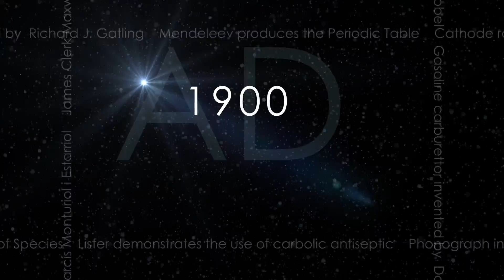Shaastra 2013 Trailer - Evolution Of Technology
This New Year, watch the power of technology enchant minds at the much awaited technical festival of IIT Madras- Shaastra. The 14th edition of the festival, to be held between 5th and 8th January, focuses on bringing out the spirit of engineering, creating a platform for innovation, ideation and ingenuity.

Tech is in the air, breathe Shaastra.

for more information.